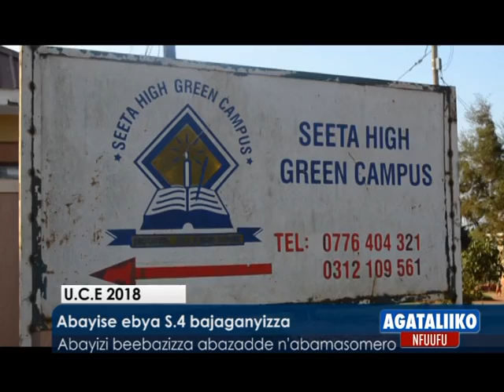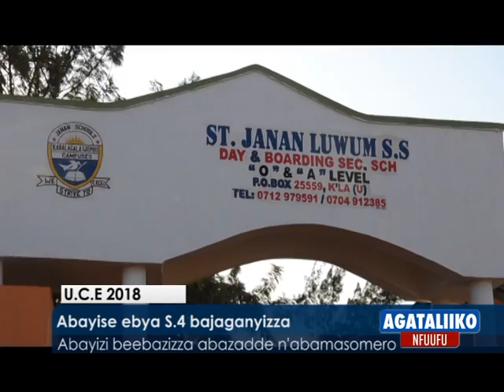Abayise ebya S.4 bajaganya.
Abayizi beebazizza abazadde n'abamasomero.

S..4  Students that excelled in the UCE exams are jubilating.

Buloba Royal College
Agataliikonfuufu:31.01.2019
Abdu Muwonge